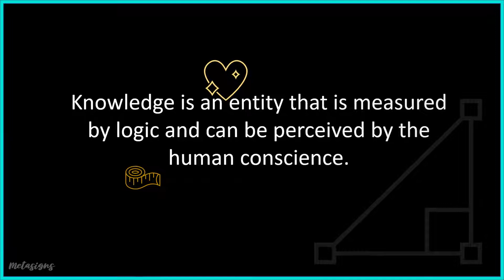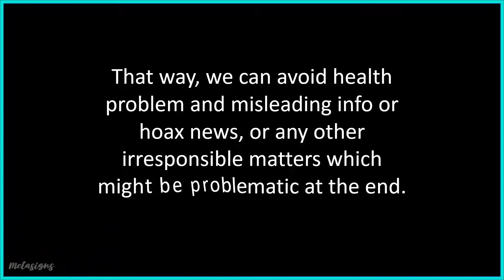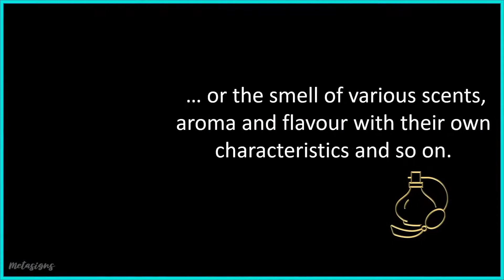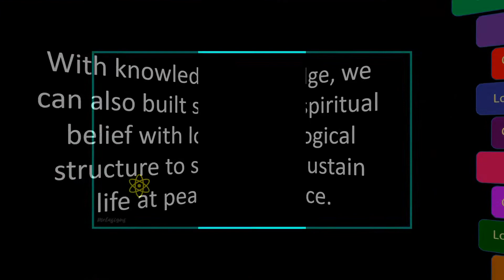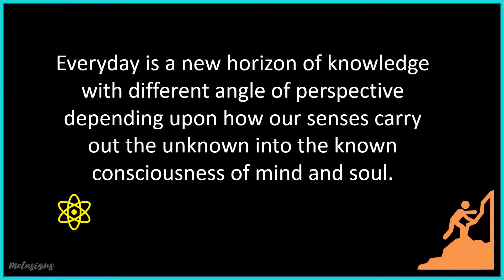KNOWLEDGE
It is the tool and instrument also shield for life survival.

Metasign is existed natural signs in various possible seen and unseen dimension(s) in the open nature of the universe beyond common understanding which can be recognizable through observation using five senses, instinct, conscience, feeling and logical thinking.

Metascience is a set of study beyond the unknown of all signs and energies of the universe based upon open as well as scientific knowledge to disclose or unwrap more and more undeveloped and developed various knowledge possible, and unfolding the unknown.

This presentation is not meant to be taken blindly without thinking process. This is not a lecture nor formal scientific publication but it is merely a humble invitation for those who are interested in paying attention and do decent personal or professional observation of the given surroundings to sense any sign given by the nature and therefore for further exploration as wished for.

Observing signs of nature would normally through days and even years passing. We might not get the answer of it of what, why, when, where, who and how but at least we could (attempt) to discover new horizon and perspectives.

Knowledge is a dynamic entity which will not sit still without development.
-LS-